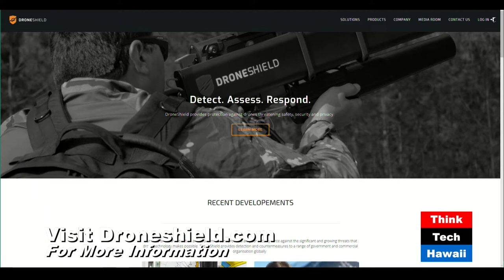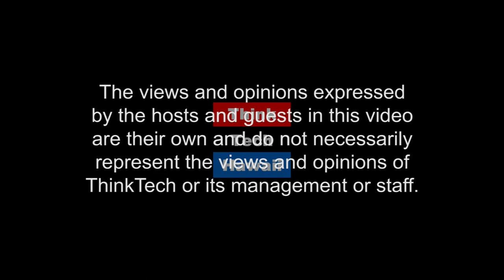The Spreading Tapestry of Drone-Ism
Join Where the Drone Leads for a discussion on a very important topic within the spreading tapestry of drone-ism...that of counterdrone.  John Franklin from DroneShield in the DC area will fill us in on the latest in this essential part of the future drone infrastructure.  Serious stuff!